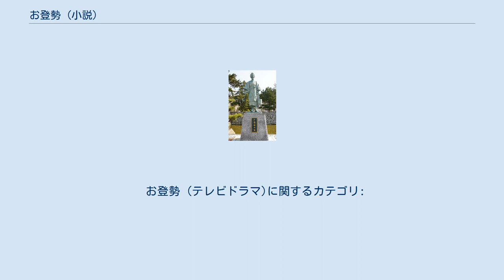お登勢 (小説)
洲本市立淡路文化史料館前のお登勢像 『お登勢』（おとせ）は、船山馨の小説。
これを原作としてテレビドラマ、舞台演劇が制作されている。
 庚午事変と、その騒動に巻き込まれた娘・お登勢を描いた長編小説。
正編・続編合わせて1700枚に及ぶ。
正編は毎日新聞日曜版（1968年1月7日 - 1969年3月30日）にて連載された。
また、続編は北海道新聞日曜版（1972年6月18日 - 1973年6月3日）にて連載された。
 淡路島の農家の娘・お登勢は16歳になり、洲本の加納家に奉公することになる。
途中の船で出合った青年・津田貢に心惹かれるが、彼は勤皇の志士であり、加納家の娘・志津の恋人であった。
 1971年3月29日から9月25日に「ポーラテレビ小説」枠の第6作として放送された。
同枠のカラー化第1作となった。
 キャスト スタッフ 2001年4月6日から6月22日に、NHK総合の金曜時代劇で放送された。
撮影は、ドラマの舞台である淡路島及び徳島県鳴門市・徳島市近郊にて行われた。
このドラマに因み、洲本城跡（淡路文化史料館前）にはお登勢の銅像が建てられている。
 キャスト スタッフ 2007年9月8日 - 10月5日に劇団前進座により舞台化される。
脚本・演出はジェームス三木。
 お登勢 (テレビドラマ)に関するカテゴリ: